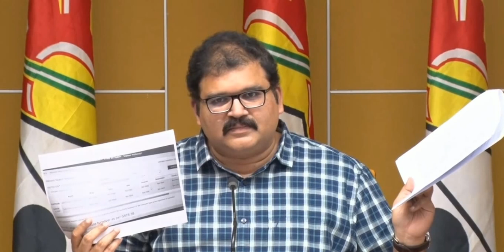రాష్టంలో ఇసుక లూటీ చేస్తున్నది ముమ్మాటికీ తాడేపల్లి బందిపోటు ముఠానే. - కొమ్మారెడ్డి పట్టాభిరాం!